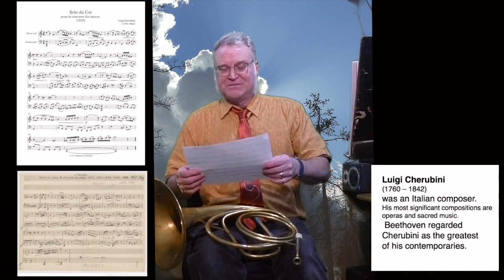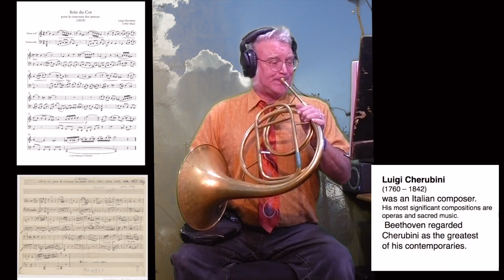Richard Burdick Performs The Contest Horn Solo on Natural Horn with 'cello By Luigi Cherubini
Translated titles:
Richard Burdick interpreta el solo de trompa del concurso en trompa natural con violonchelo de Luigi

Richard Burdick interprète le solo de cor du concours sur cor naturel avec le violoncelle de Luigi

रिचर्ड बर्डिक ने लुइगी चेरुबिनी द्वा

理查德·伯迪克 (Richard Burdick) 用天然圆号与路易吉·凯鲁比尼 (Luigi Cherubini)

理查德·伯迪克 (Richard Burdick) 用天然圓號與路易吉·凱魯比尼 (Luigi Cherubini)

Richard Burdick opfører The Contest Horn Solo på Natural Horn med 'cello af Luigi Cherubini

Richard Burdick voert de Contest Horn Solo uit op natuurlijke hoorn met 'cello van Luigi Cherubini

리처드 버딕(Richard Burdick)이 Luigi Cherubini의 '첼로'로 내츄럴 호른(Natural Horn)

Ричард Бердик исполняет соло валторны The Contest на натура